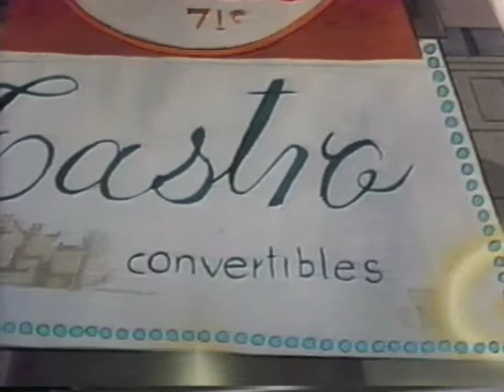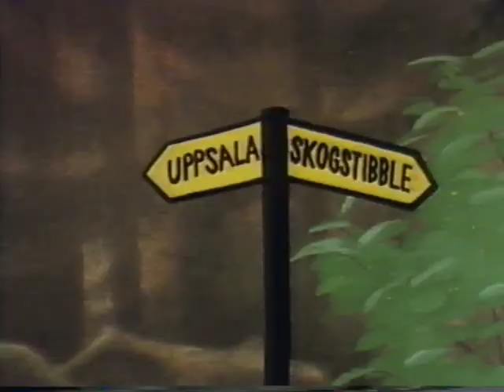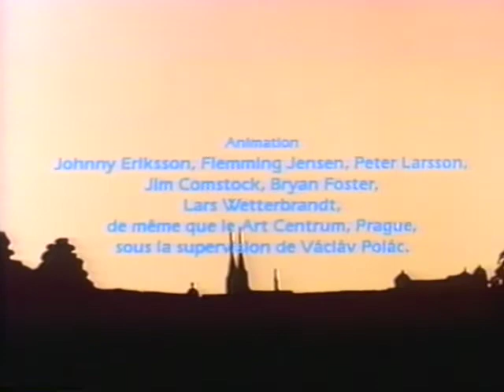Pollo le chat sans queue (Pollo en Amérique)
Pollo, le chat-sans-queue, part pour l'Amérique afin d'y découvrir un nouveau monde... Son courage lui permettra de rencontrer Fifi, un vieux chat indien de Philadelphie, qui le dotera d'une queue en or. Sa fierté recouvrée, Polo entreprend de reconquérir la belle Maya, qui est fortement courtisée par Matou

Pollo le chat sans queue (titre original : Pelle Svanslös) est la suite de “Peter le chat sans queue”. Réalisé en 1985. Le titre Français de celui ci est très similaire au premier film. Le nom passe cette fois-ci de Peter à Pollo, probablement due aux différents studios s’étant occupés de la traduction (Le premier étant traduit en France et le deuxième au Québec, d’ou on reconnais très facilement la voix de Yves Corbeil dans le rôle de Matou).

Il fût présenté sur les ondes de Radio-Quebec durant Ciné-Cadeau, dans la même période que Peter. Par contre, je n’ai pu trouver plus de détails.